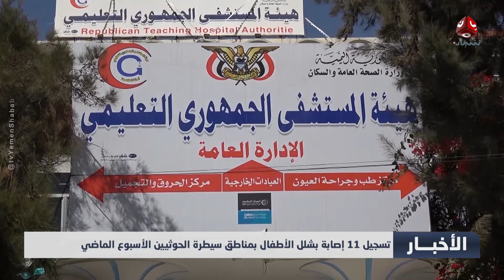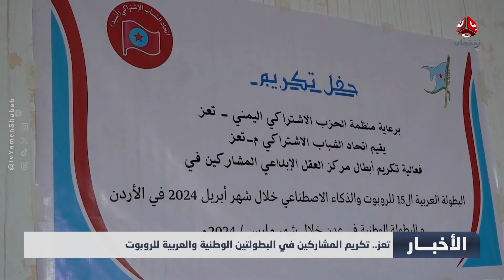رئيس مجلس القيادة يصل حضرموت وسط رفض شعبي واستياء واسع منذ إعلان التنازلات الاقتصادية | اخر الاخبار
| تقديم عمار الروحاني

قناة فضائية يمنية مستقلة تبث على مدار النايلسات بالترددات التالية :
HD     11257/H/27500
SD     11391/V/27500